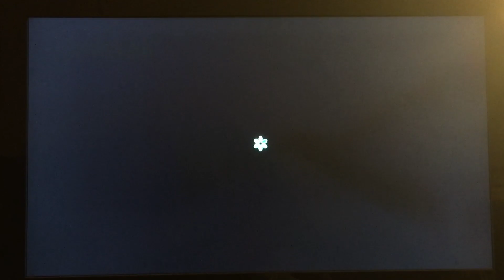Rune Factory 5: part 44~ Oswald Escaped!